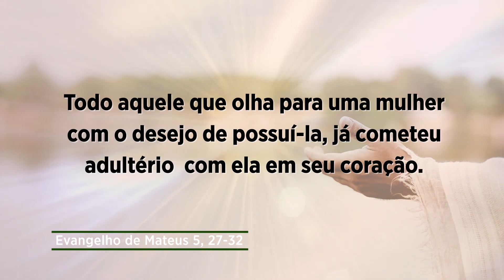Evangelho de 10 de junho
Todo aquele que olha para uma mulher com o desejo de possuí-la, já cometeu adultério com ela em seu coração. Quem falou isso foi Deus!

O adultério é egoísmo: quem olha para uma mulher, com o desejo de possuí-la, já fez adultério. “Possuir” uma pessoa a fim de usá-la para si é diabólico! Ninguém é dono de ninguém! A mulher não é uma coisa que o homem compra para ter em casa a seu serviço. E ela não casa só para ter alguém que satisfaça seus desejos. Sobre o casal existe um sonho de Deus: são família, são iguais e quando vivem no amor têm a presença de Jesus entre eles. Deus seja louvado pela família cristã!